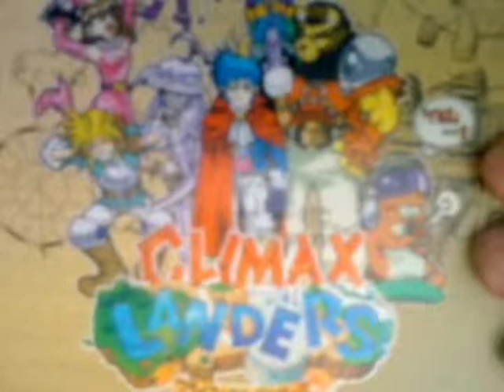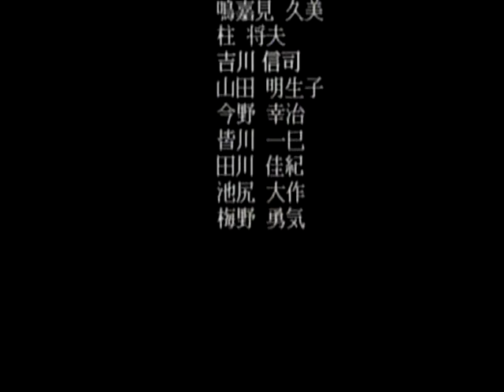DC動画[クライマックス ランダーズ]その1